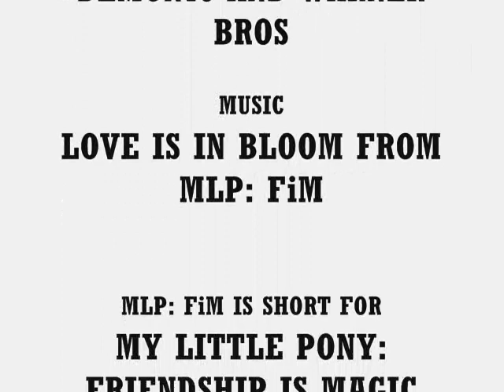Dudley Puppy and Kitty Katswell (Kudley) Tribute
I figured I'd do my own tribute to this couple. I didn't use many pictures from the show itself, mostly pictures I've done myself.

Now some people may say that these two don't hold a romantic interest in one another, well, it's what should have been the case. The show might be finished now, but at least that means we can put our head-canons into play without the show ruining them. It would have been nice to see these characters fall into a romantic interest in the show like maybe during the final episode, but if Hartman wouldn't let the romance take place, I made it take place. And a lot of other people have done the same thing.

I know some people will say "But Kitty has an interest on a guy named Eric." Well, 99% of the TUFF Puppy community, including myself, despise that guy, though not all because of Kudley. I know some fans who actually like Kitty Katswell for themselves and I'm alright with that. Eric was just the ultimate Anti-Kudley troll. Thankfully he didn't appear very often. I like his brother, Derek a lot better even though he only appeared in one episode.

TUFF Puppy is owned by Butch Hartman
My Little Pony: Friendship Is Magic is (C) to Hasbro Studios
Pony Creator is from GeneralZoi
Backgrounds are by Taritoons, Cloudshadezer0, and Limedreamer
Character cameos are by MetroXLR99, Darklord-Demon19, and Warner Bros